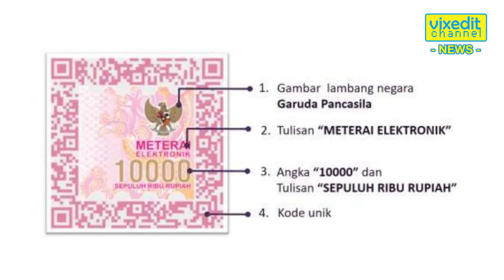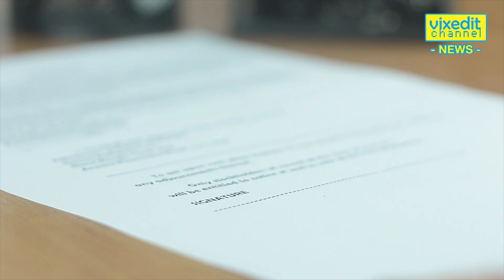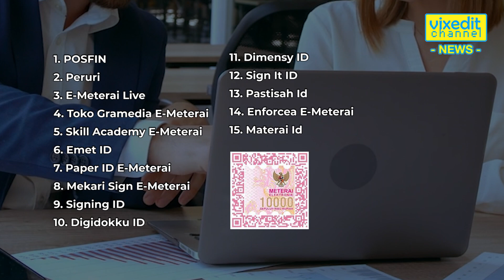e Meterai Error Inilah Solusinya Peruri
Sudah tahu tentang masalah e meterai di Indonesia? Kini, pemerintah Indonesia telah memperkenalkan meterai elektronik atau e-Meterai untuk mempermudah proses penandatanganan dokumen secara digital. Dalam video ini, kita akan membahas e meterai pendaftaran cpns error pada pembelian e-Meterai. Ramai e meterai cpns gagal untuk membubuhkan meterai elektronik karena situs error. Ada info tentang situs alternatif dari Peruri untuk solusi pembelian e meterai error.